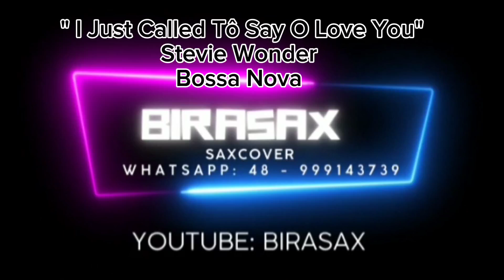I Just Called to Say I love You - Stevie Wonder - Bossa Nova - Birasax Sax cover